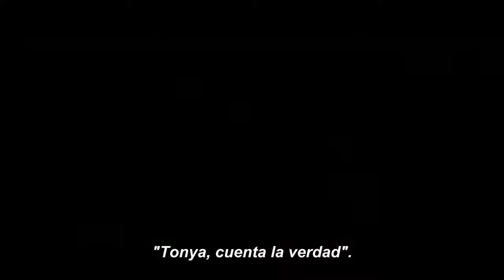Yo, Tonya - Trailer - Subtitulado por ArgenFlix